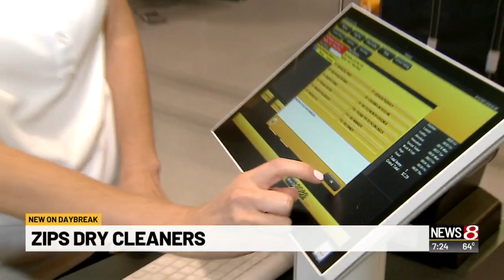ZIPS Dry Cleaners